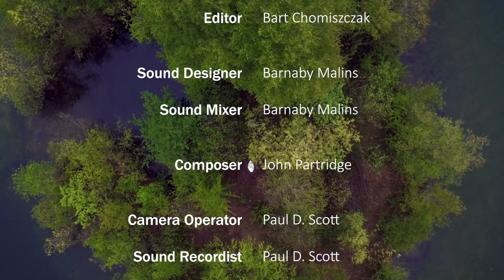Earth & Water (Nature Documentary)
Earth & Water is a nature documentary that tells the story of the special relationship between Industry & Nature found in the Cotswold Water Park.

The Cotswold Water Park is an area of 40 square miles, with more than 150 lakes set across the countryside of Wiltshire, Gloucestershire and West Oxfordshire. The lakes were created from various mining operations, excavating the glacial Jurassic limestone gravel, which had eroded from the Cotswold Hills. Due to the high water table, the vast open-pits left here became the beautiful lakes seen throughout the Cotswold Water Park.

Special thanks:
Cotswold Water Park Trust & Ben Welbourn
Hills Group & Peter Andrew
Gane Trust

Thanks to:
Danny Houghton (Hills Group)
Alan Down, Cleeve Nursery
Ben Welbourn (Cotswold Water Park Trust)
Christchurch Studios
Jill Bewley & Bob Bewley
Gloucestershire Wildlife Trust
Wiltshire Wildlife Trust
CWP Sightings - Bob Philpot
Gloster Birder
Library of Congress - Archive Photographs
Colin Chadwick

Credits:
Creator - Paul D. Scott
Composer - John Partridge
Narrator - Phil James
Editor & Colourist - Bart Chomiszczak
Script Supervisor - David Cann
Sound Mixer - Barnaby Malins
Sound Designer - Barnaby Malins
Camera Operator - Paul D. Scott
Sound Recordist - Paul D. Scott
Drone Operator - Matt Pidala